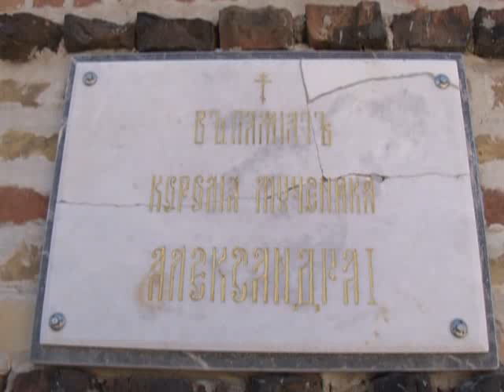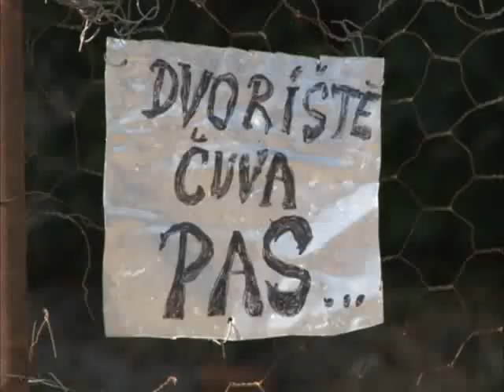Ciglom na crkvu